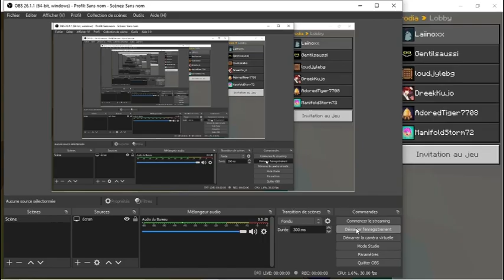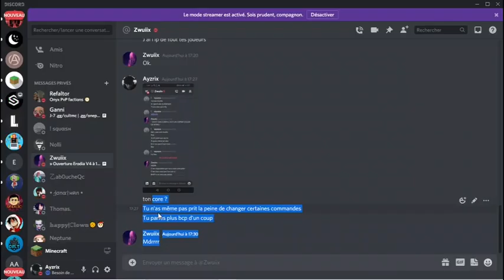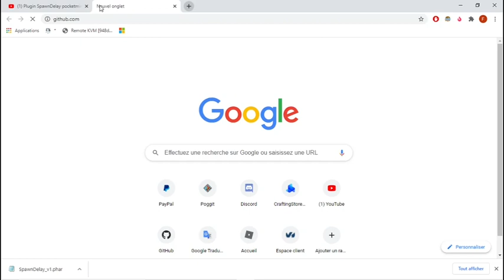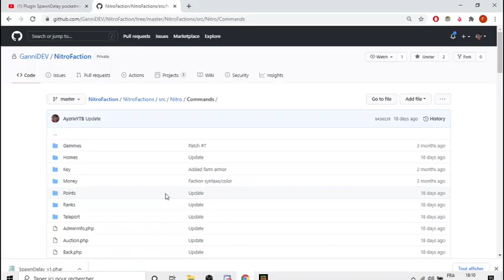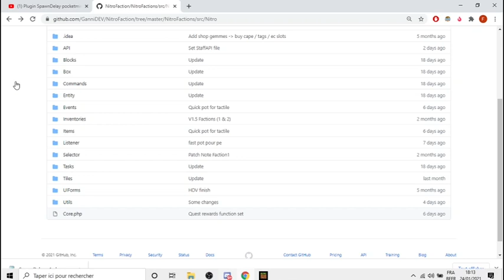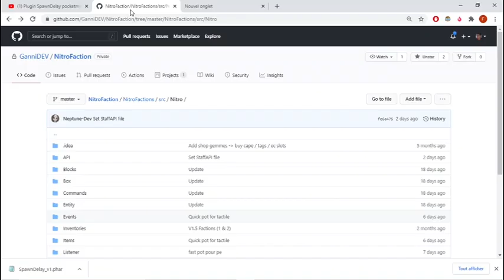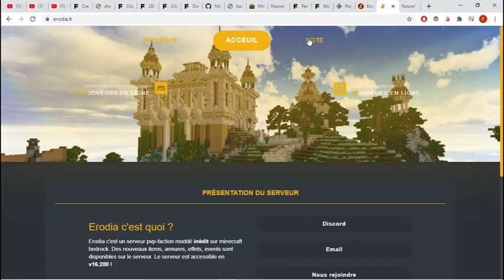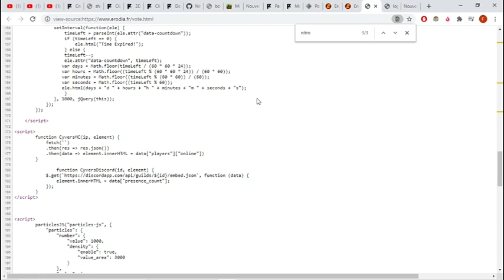Erodia & Zwuiix. Vol ? Plagiat ? Arnaque ? (DRAMA)